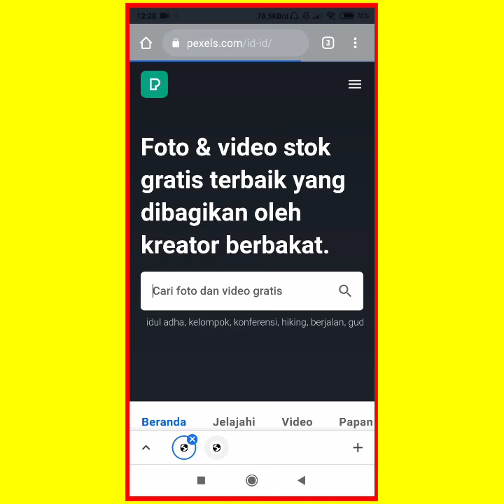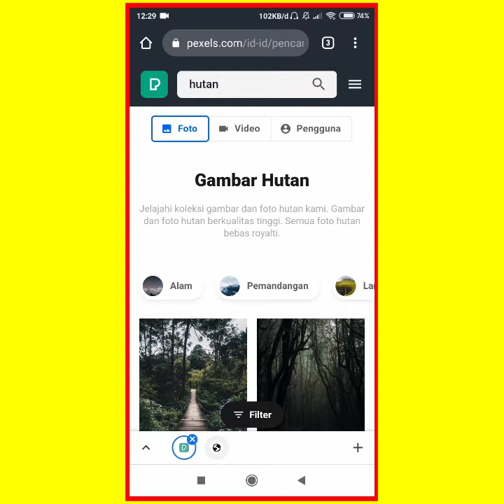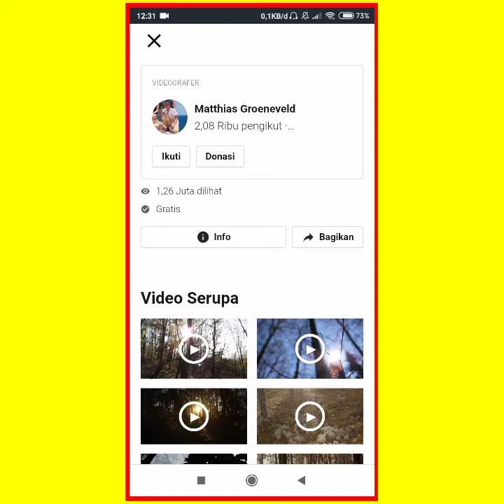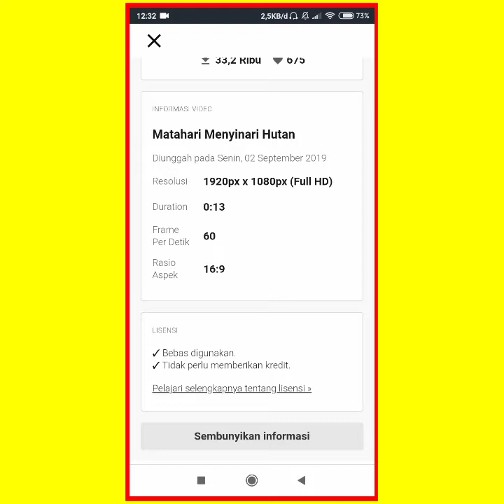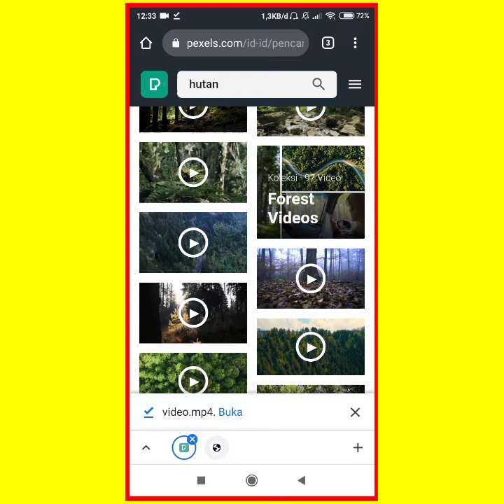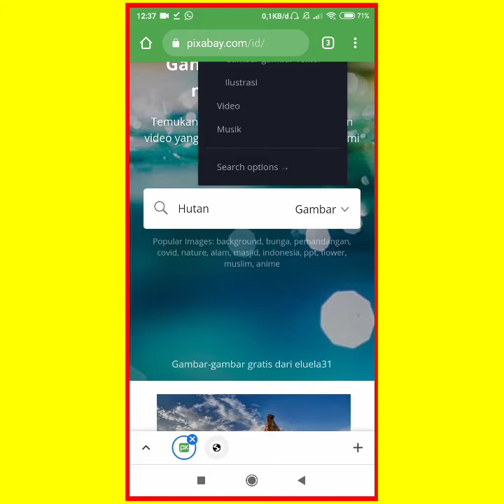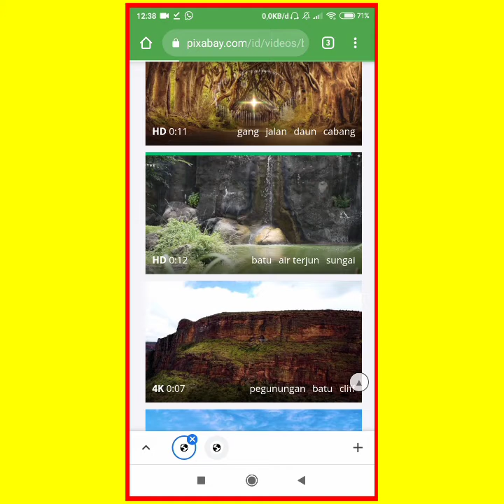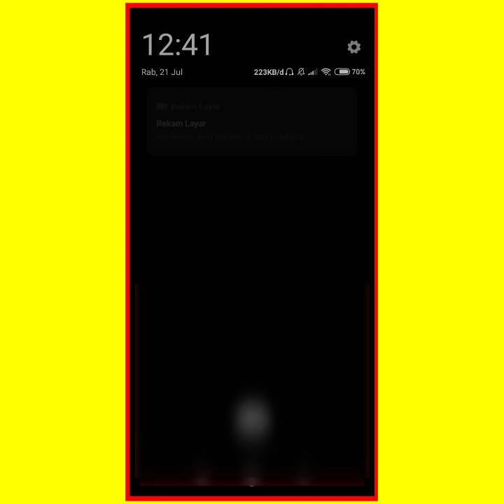Cocok untuk YOUTUBER || Situs download video footage gratis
Kumpulan video no copyright cocok untuk Youtuber.
Situs download video footage gratis terbaik yang bisa digunakan untuk proyek video. Tempat download video footage gratis terbaik yang harus anda coba.